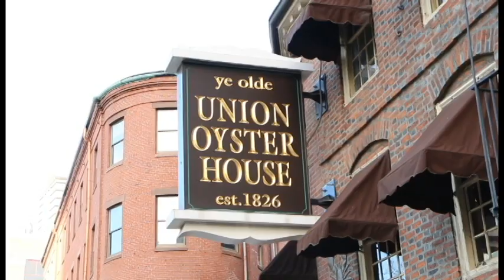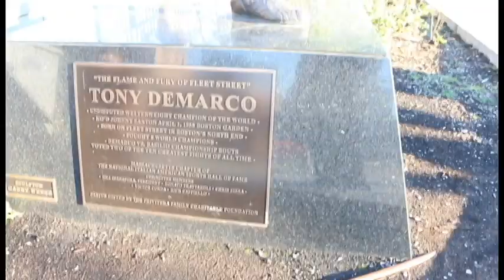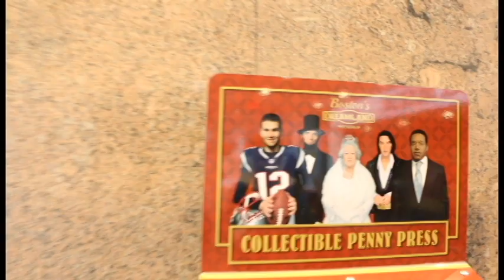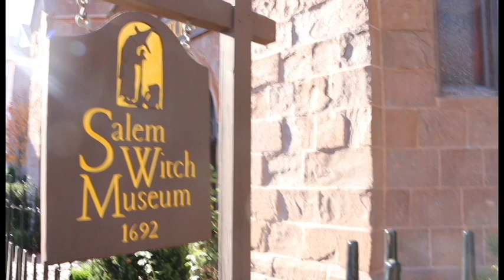The Traveling Beany Episode 1: Boston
Heading up to Bahhhston to meet up with another streamer and some friends to see what secrets lay hidden in this historic city.

Meetme: The Traveling Dan in a Beany

Music